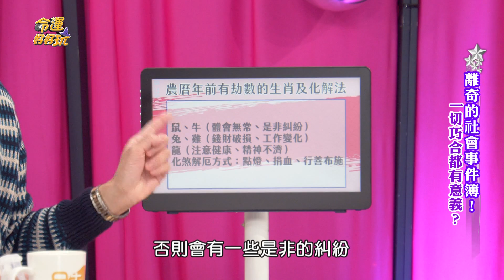【精華版】太歲年犯沖出事了！即將有破財危機的生肖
湯鎮瑋示警！農曆年前會有劫數的生肖，該如何逢凶化吉？

【攝影棚現場鬼出聲嚇壞陳亞蘭！老天有眼冤案真相大白！離奇的社會事件簿！】